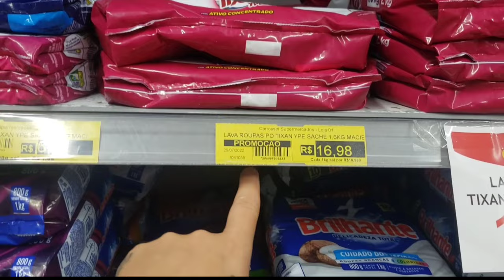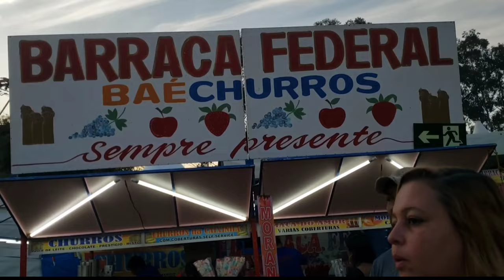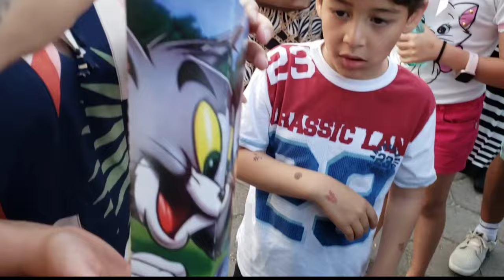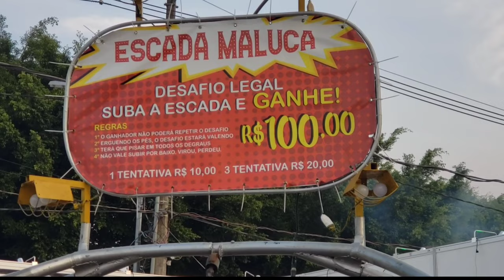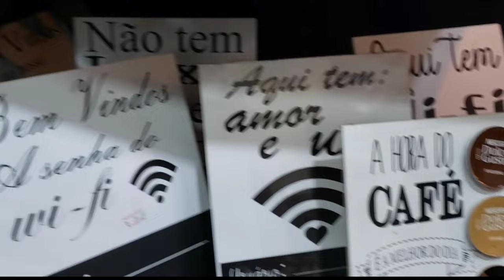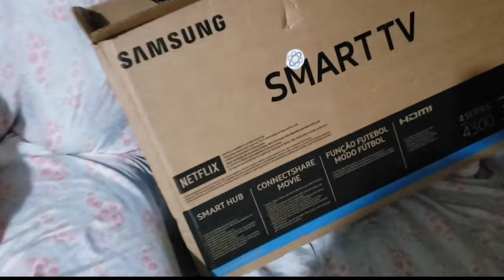DIA DE FESTA GRÁVIDA + MERCADO UM DIA TODO COMIGO VLOG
Oie, vamos para um vlog do dia todo, fui em uma festa da cidade, mercado e etc Espero que gostem de passar esse dia comigo
Vem me fazer uma visita?

Receita Pudim:
2 leite moça
3 medidas de leite
5 ovos
Caramela a forma e reserva.
Bata os ingredientes no liquidificador,despeja na forma,tampa com papel alumínio e asse em forno pré aquecido a 200° graus por + ou - 30 min.
Destampe fure com a faca deixe mais 5 minutos até dourar, se a faca sair limpa desliga e deixe esfriar.
Leve a geladeira por pelo menos 4 hrs.
Desenforme e bom apetite ❤️